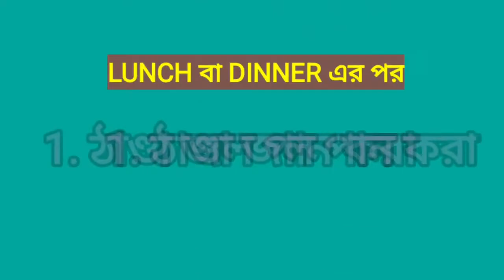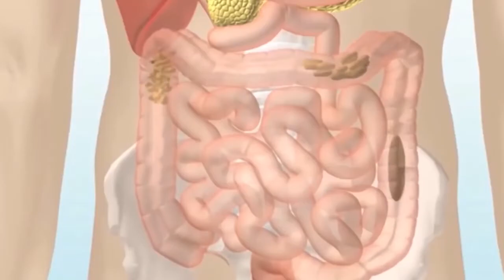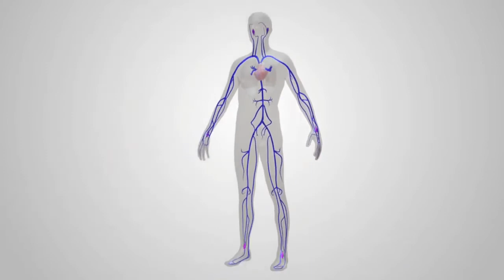খাওয়ার পর করা কিছু খারাপ অভ্যাস। Never do after eating meal । What should not do after eating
1. Things to avoaid after lunch.
2. Bad habits after eating.
3. Smoking after meal.
4. Bath after Meal.
5. Drinking water after meal.

IN this channel you find the topics related to your physical health and  mental health.Like,healthy food,healthy lifestyle,habits,proper way of thinking etc.

আপনারা পুরো VIDEO টি দেখুন। COMMENT করে আপনার কোনোQUESTION,ভালোলাগা,খারাপ লাগা,কোনো SUGGETION থাকলে জানান।আমি প্রতিটি COMMENT এর REPLYদেওয়ার চেষ্টা কবব।আপনাদের SUGGETION এর মাধ্যমেই আমি আরও ভালো ভালো ভিডিও আপনাদের কাছে পৌঁছে দিতে পারব।

YOU CAN ALSO FOLLOW ME THROUGH-